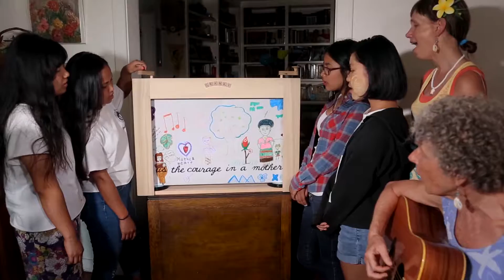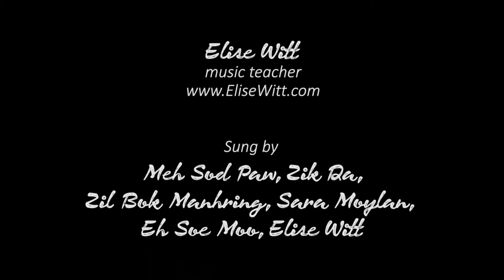Peace of the Mountain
by Jon Fromer ©
A Cranky
created and sung by students from the Global Village Project
Decatur GA